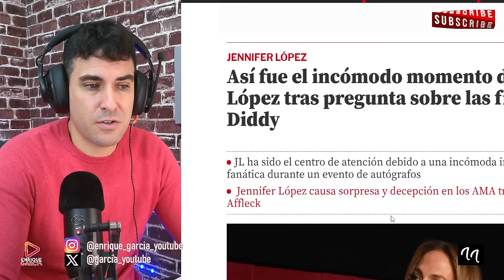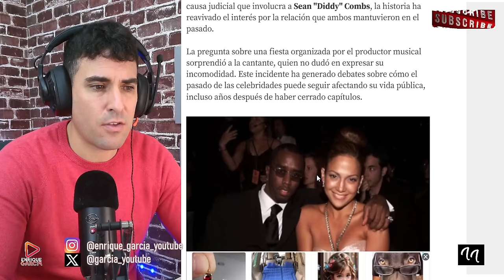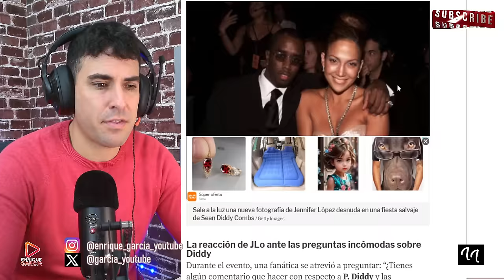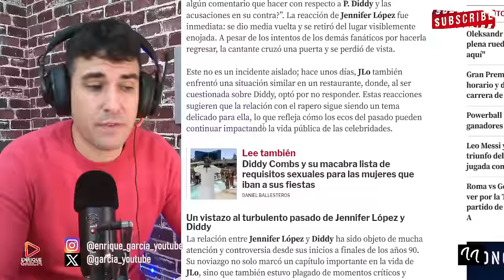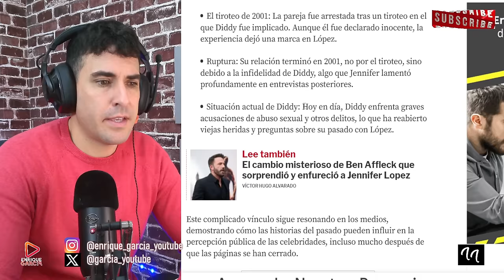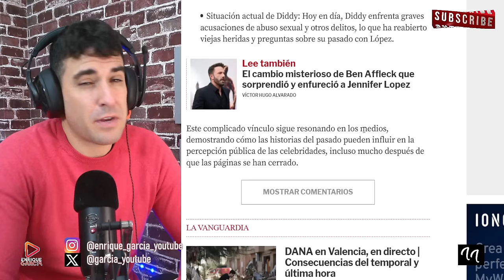¡SE LÍA! JLO ESTALLA al ser preguntada por DIDDY COMBS y sus FIESTAS